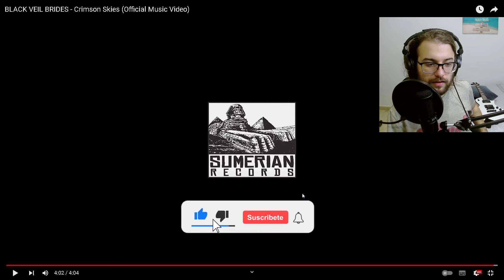Reaccion a Pedido - CRIMSON SKIES de BLACK VEIL BRIDES - Solido como piedra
Hola Gente!
Hoy venimos con otro video nuevamente de BlackVeilBrides
con la nueva sección de Reaccionapedido haciendo el analisis a canciones que ustedes me digan.
Como siempre super solido, consistente y un sonido aplanador y controlado por parte de esta banda y esta canción no es la escepción.
Un deleite escucharla como otras de la misma banda

Créditos para los autores.

Para instrumentales personalizados los invito a visitar mi perfil en Fiverr donde pueden solicitar el suyo
Proveo varios servicios de composición, grabación y producción musical allí. Denle un vistazo y pidan su canción!